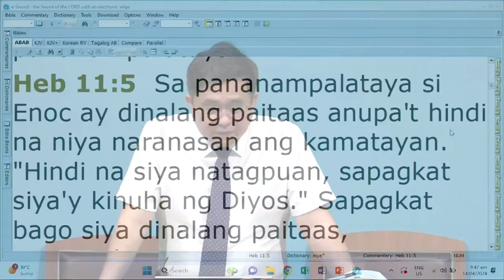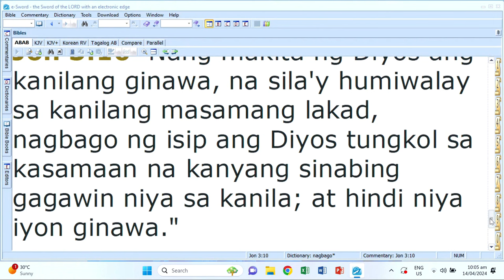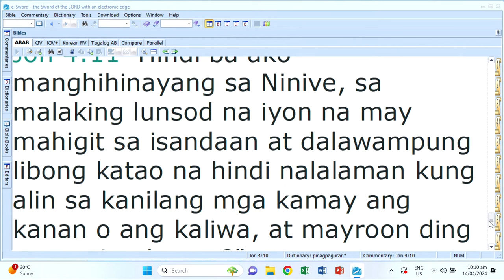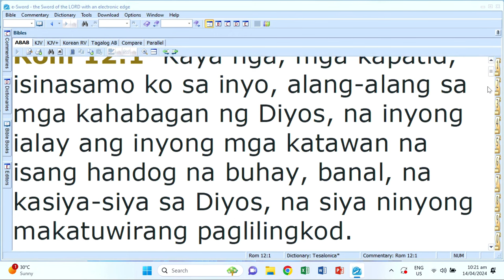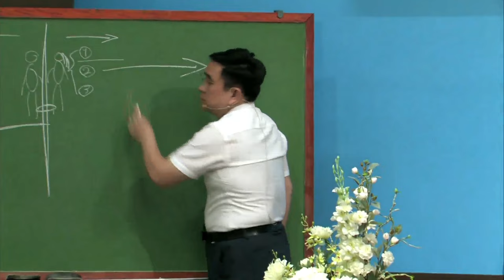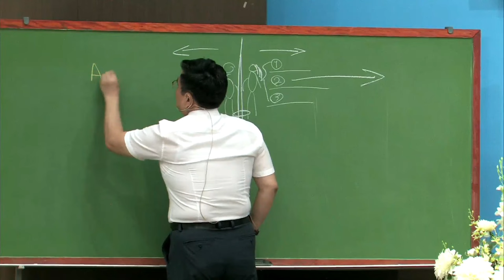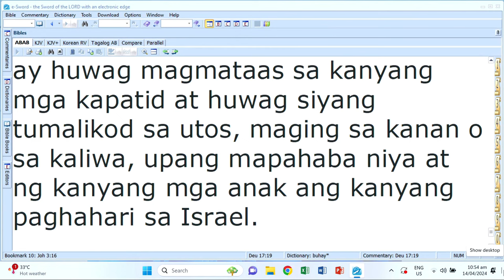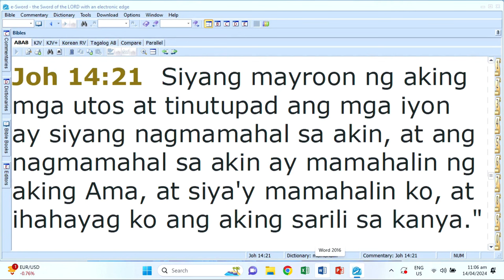Jonah Got Angry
Lord's Day Sermon (April 28, 2024)